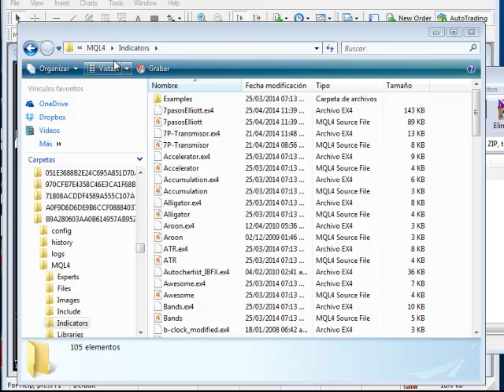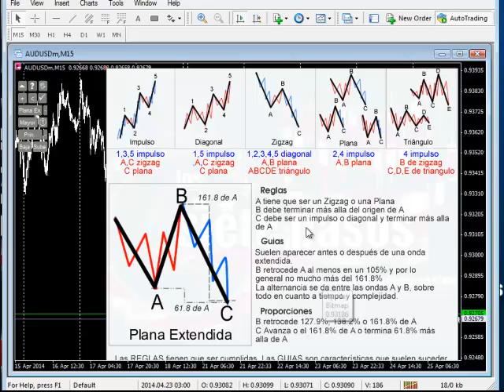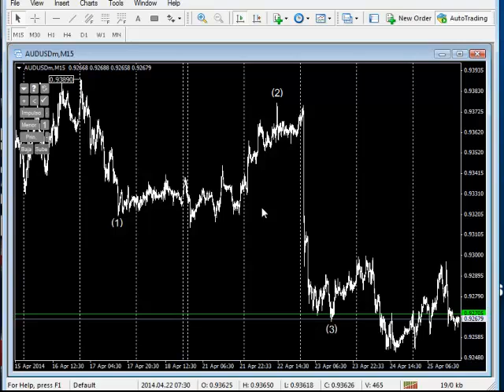7pasos Elliott V4 actualización para MT4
En esta nueva versión agregamos 2 funciones e hicimos algunas mejoras. Ahora cuentas con una ayuda visual para recordar lo más importante de cada patrón de elliott y botones nuevos para subir y bajar los grados de los conteos que ya has puesto.